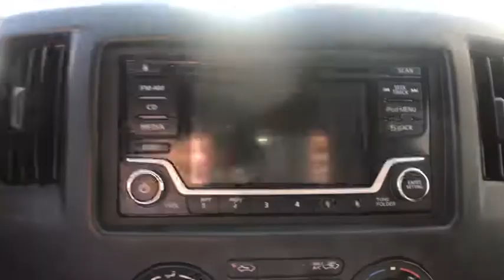2018 NISSAN NV200 COMPACT CARGO Clovis, Sanger, Selma, Madera, Visalia, CA JK697783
FRESH POWDER NEW 2018 NISSAN NV200 COMPACT CARGO available in Clovis, California at Lithia Nissan Clovis. Servicing the Sanger, Selma, Madera, Visalia, CA area.
2018 NISSAN NV200 COMPACT CARGO I4 - Stock#: JK697783 - VIN#: 3N6CM0KN9JK697783

S trim, FRESH POWDER exterior and Grey interior. EPA 26 MPG Hwy/24 MPG City! Bluetooth, [F03] REAR SONAR SYSTEM, [F01] CRUISE CONTROL PACKAGE, iPod/MP3 Input, Back-Up Camera. Warranty 5 yrs/100k Miles - Drivetrain Warranty; SEE MORE!br /br /KEY FEATURES INCLUDEbr /Back-Up Camera, iPod/MP3 Input, Bluetooth Third Passenger Door, MP3 Player, Electronic Stability Control, Bucket Seats, Brake Assist, Vinyl Seats, 4-Wheel ABS. br /br /OPTION PACKAGESbr /REAR SONAR SYSTEM molded-in black color sensors, CRUISE CONTROL PACKAGE cruise control w/steering wheel controls. Nissan S with FRESH POWDER exterior and Grey interior features a 4 Cylinder Engine with 131 HP at 5600 RPM*. br /br /OUR OFFERINGSbr /***Why is Nissan of Clovis the Go-To Spot for Fresno, Madera and Visalia Drivers Seeking a New or Used Nissan Vehicle? It could be our varied and accommodating selection of new Nissan models, including the much-loved Nissan Altima, Maxima, Sentra, Murano and Pathfinder. Perhaps it's our equally vast range of high-quality, Nissan of Clovis-approved used cars. Visit our dealership at 370 W Herndon Ave Clovis, California and find out for yourself!*** br /br /Horsepower calculations based on trim engine configuration. Fuel economy calculations based on original manufacturer data for trim engine configuration. Please confirm the accuracy of the included equipment by calling us prior to purchase. br /